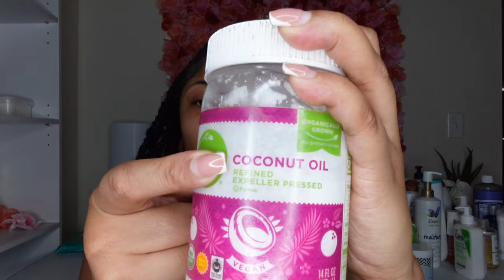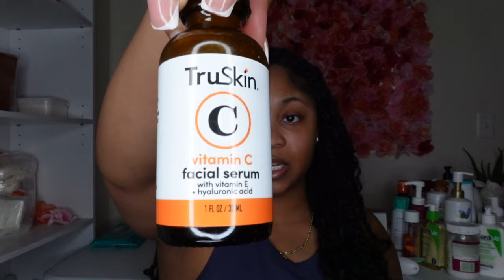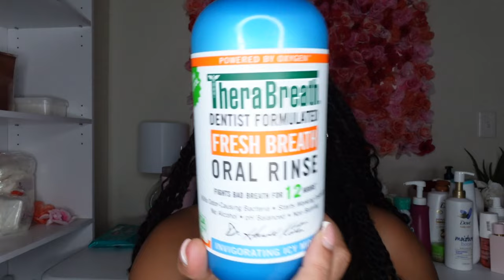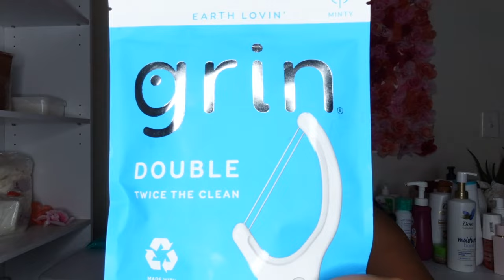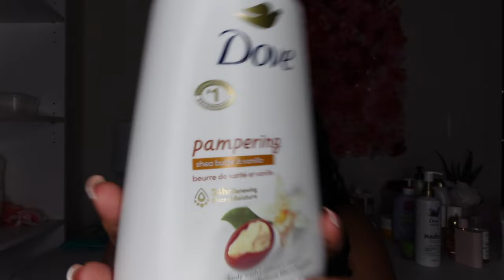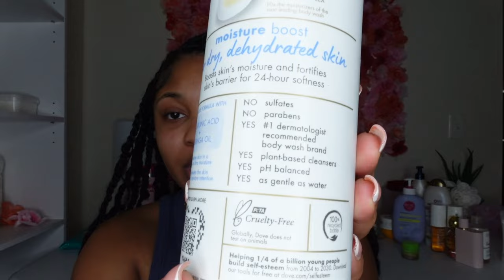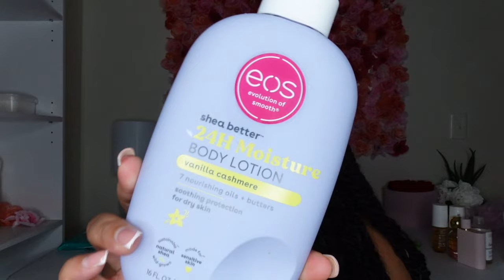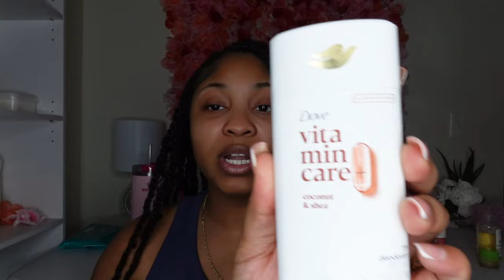My Simple Everyday HYGIENE ROUTINE: How to smell good 24/7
In this video, I'm sharing my simple and effective everyday hygiene routine that keeps me smelling fresh 24/7! Good personal hygiene is essential for feeling confident and maintaining a positive self-image, so I'm excited to show you my go-to tips and products.

🚿 Hygiene Routine Highlights:
- Step-by-step guide to my daily routine
- Must-have hygiene products I swear by
- Tips for staying fresh all day long

🛍️ PRODUCTS MENTIONED:
Cerave Hydrating Foaming Oil Cleanser
Coconut oil
Cerave Hydrating Clean-to-foam Cleanser (removes makeup)
DR Dennis Gross Alpha Beta Universal Daily Peel
Bliss Facial Silicone Scrubber (DUPE!)
Duvolle Facial Cleansing Brush
Tru Skin vitamin C Serum (for dry skin)
Tru Skin vitamin C Super Serum (for oily or combination skin)
First Aid Beauty Intense Hydration w/Colloidal oatmeal
First aid Beauty Intense Hydration w/Colloidal Oatmeal (MINI)
Bio Oil
Crest Scope Tooth paste
Thera Breath Invigorating icy Mint Oral Rinse (2 pack)
Thera Breath Oral Rinse (Single)
GRIN Double flosspyx
Honey pot (NORMAL WASH)
Dr.Bronners Pure Castille Soap
Peri Bottle
Tend Skin
Dove Body Polish
Dove AntiBacterial Soap
Dove Shea Butter & Vanilla
OGX Coconut Body Wash
Jergens Skin Firming Lotion
EOS Vanilla Cashmere Body Lotion
SOL DE JANEIRO BUM BUM CREME
SOL DE JANEIRO CHEIROSA 62 MIST
SOL DE JANEIRO CHEIROSA 71 MIST
SOL DE JANEIRO CHEIROSA 62 PERFUME
SOL DE JANEIRO CHEIROSA 40 MIST (BIG BOTTLE)
BURBERRY HER ELIXR SAMPLE SET
Dove VitaminCare Coconut&Shea
Dove VitaminCare Raspberry&Rose
Laneige Lip Sleeping Mask

TimeStamps ❤️
Intro (0:00-0:33)
You Are What You Eat (0:34-1:44)
Skin Care Routine (1:45-10:26)
Oral Care (10:27-12:34)
Feminine Hygiene (12:35-14:41)
Shaving,Waxing or Veet? (14:42-17:19)
Exfoliation (17:20-19:19)
Body Care (19:20-24:44)
Layering Scentssss (24:45-27:14)
Deodorant Optionsss (27:15-30:38)
Lip Care (30:39-31:54)
Outro (31:55-32:22)